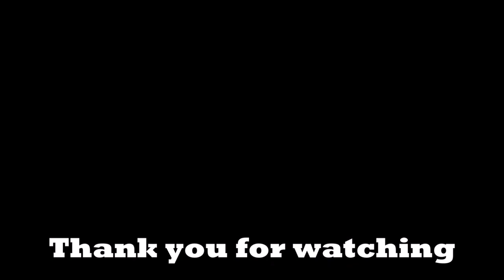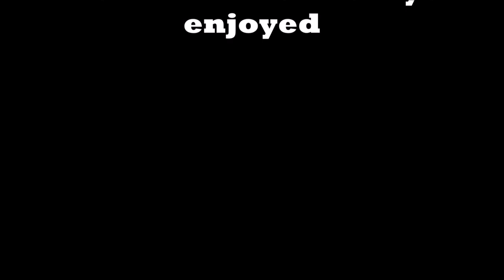PURSUIT OF VIKINGS (Amon Amarth) Vocal Cover by António Costa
In this quarantine time I decided to work in my vocals and in my recordings at home.
So this time I bring you a cover from a band many of us metalheads cherish, Amon Amarth! Hope you enjoy!

Please follow my band The Small Hours, Dark Metal from Portugal